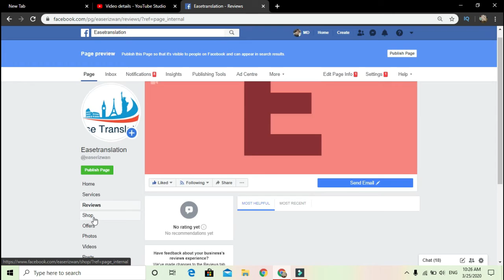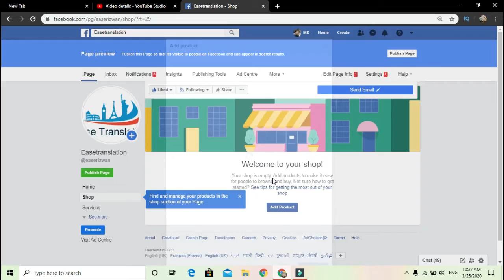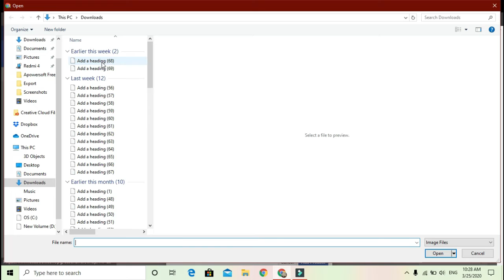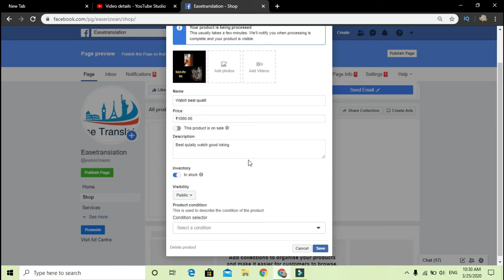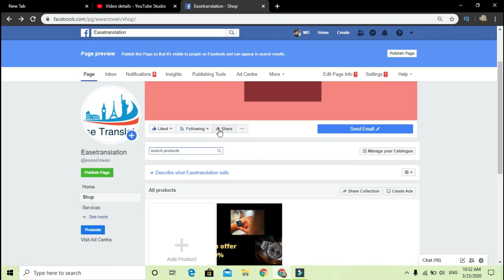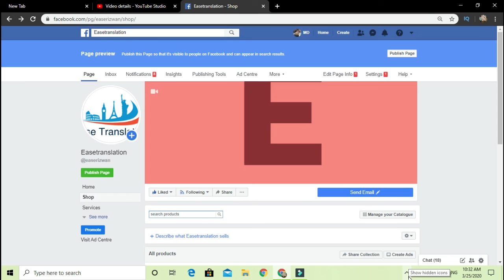Set up shop on facebook sell everything on facebook market place increase your sales